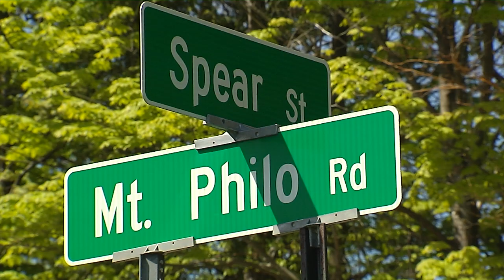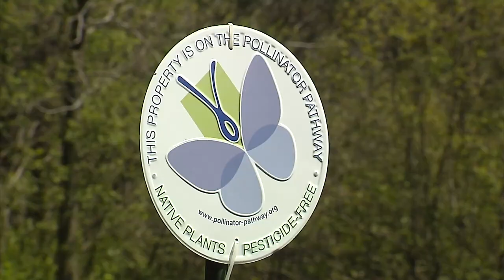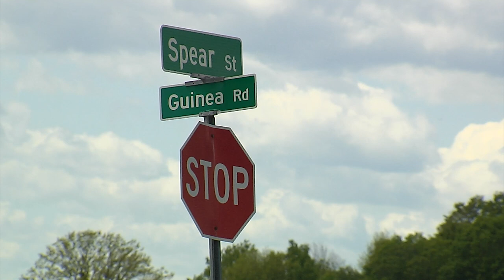06/05/23 Pollinator Gardens in Charlotte and "Cold Harbor"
We visit a wide spot in the road in Charlotte that has been transformed into a pollinator paradise.  In the second half of our program we travel to Virginia to visit the battlefield of "Cold Harbor" where, for historian Howard Coffin, 'something abides.'